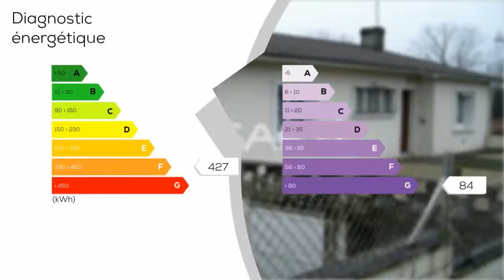A vendre - Maison/villa - LINARS (16730) - 4 pièces - 90m²